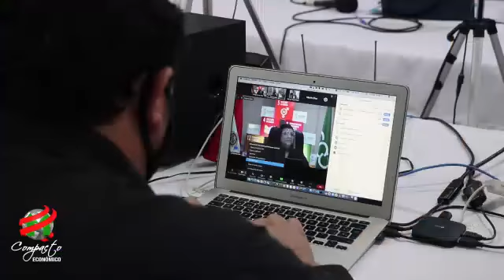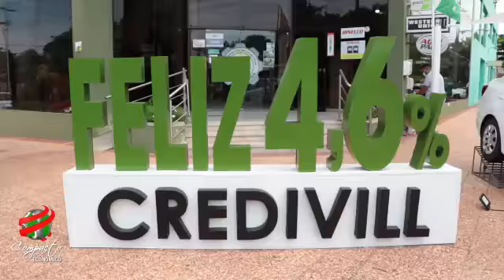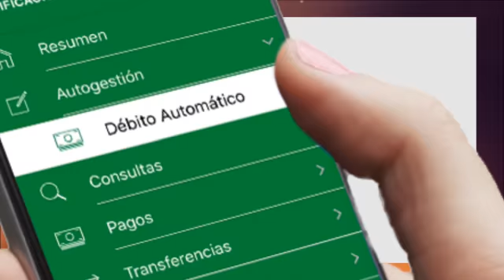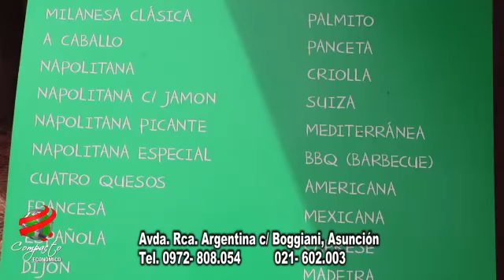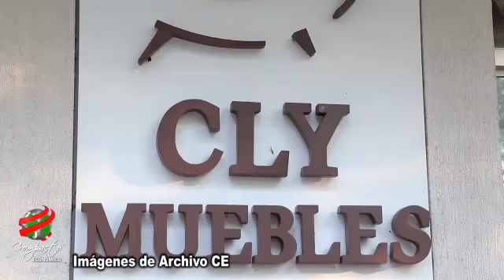COMPACTO ECONOMICO Martes 16 de Febrero de 2021 1823